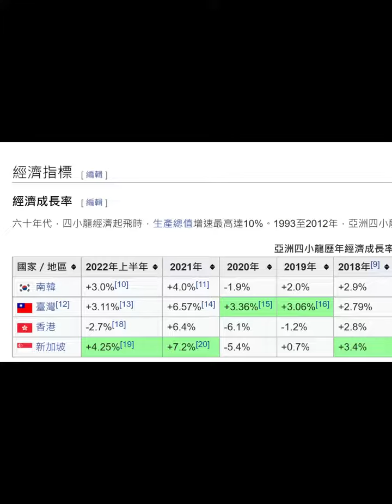2015年 新加坡總理李顯龍談台灣年輕人買不起房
近日一段8年前新加坡總理李顯龍的影片在網路瘋傳，片中李分析到亞洲四小龍星台港的不同之處，他直言台灣的經濟10多年來，失去了明確的發展方向，更描述台灣年輕人若被問何時買房，還可能以為是遭打趣或調侃，而新加坡人卻是買完房才結婚。PTT鄉民表示：「台灣經濟20年最好，不許你說壞話」、「囤房稅沒人敢推，無解」、「被嗆爆還無法反駁，哭啊」、「房東治國你敢嘴」、「可憐台灣年輕人，被執政黨害死」。

「新加坡人買房完才結婚，真的是殺人豬心啊～！」臉書粉專「政客爽」今(1日)貼出李顯龍這段談話，李說：「台灣經濟10多年來，失去了明確的發展方向，所以他們年輕人是蠻有理由擔心的。假如你問台灣年輕人：你打算什麼時候買房子？他可能以為你在戲弄他。新加坡，大家買完房才結婚吧？所以完全不相同。」

網友表示：「李顯龍比四軍統帥更關心、清楚台灣人民生活及無奈」、「陳前部長表示：（陳唐山：新加坡就像鼻屎一樣小，還耀武揚威批評我們）」、「民進黨已經第二次執政了，高房價的問題依然沒解決，曾經我們都是亞洲四小龍，現在呢？實在相去太遠了…」、「新加坡的房子只有使用權沒有所有權喔！」

PTT鄉民表示：「新加坡的認知作戰啦」、「房東治國你敢嘴」、「有明確的方向啊：民進黨發大財」、「原來是2015年的影片，怎麼還套用」、「新加坡總理比台灣總統更懂台灣」、「經濟明確目標不就抗中保台？是懂不懂啊」、「新加坡八成人口住公宅，比台北房價便宜」、「被鼻屎國嗆爆還無法反駁...哭啊...」、「有明確發展呀，All-in半導體」、「台灣經濟20年最好，不許你說壞話」、「馬英九不用負責嗎？」

還有人說「塔綠斑：世界不是只有新加坡」、「台灣還要花35％的錢買公設」、「不課囤房稅就是假打房，打不到痛處」、「代表這幾年政府還是建商的狗」、「什麼叫沒有發展方向，房地產火車頭這麼大一台沒看到嗎」、「全民都知道問題就政府不處理啊」、「囤房稅沒人敢推，鬼島無解」、「新加坡總理可以幫忙治理台灣嗎？」、「可憐的台灣年輕人，被執政黨害死」、「新加坡懂屁？台灣換臉重罪，炒房無罪啊！」